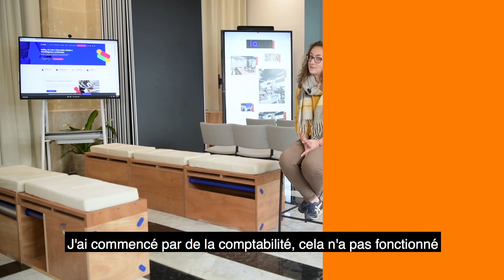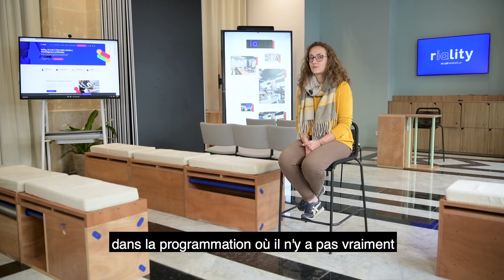Journée internationale des Droits des Femmes - Ose entreprendre dans la tech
Vous êtes un(e) entrepreneur(se) ou vous souhaitez entreprendre dans les Bouches-du-Rhône ? Vous avez besoin d'être accompagné(e) ?

Vous souhaitez recevoir l'essentiel de l'actualité économique du territoire Aix-Marseille-Provence ?